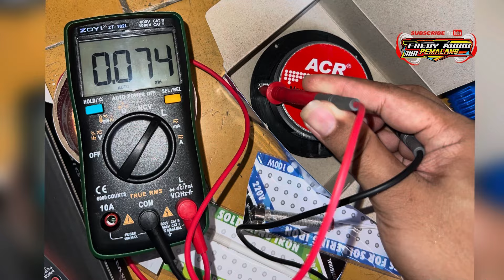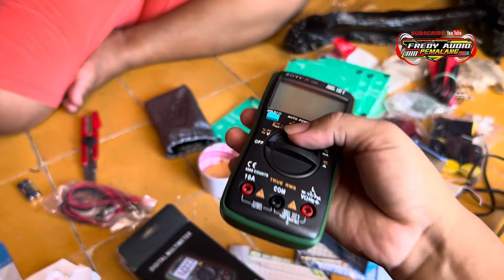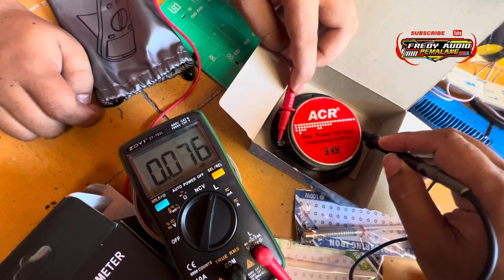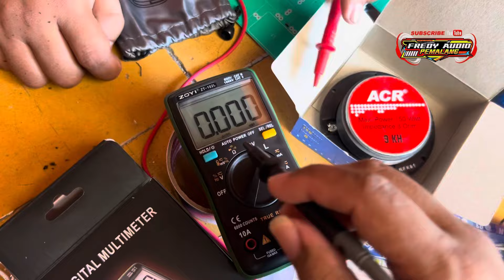UNBOXING PAKET UNTUK MERAKIT POWER DAN CROSSOVER PASSIF